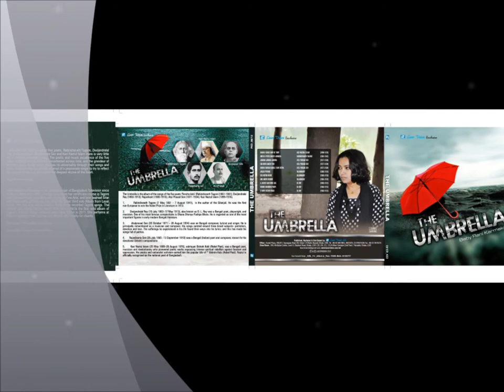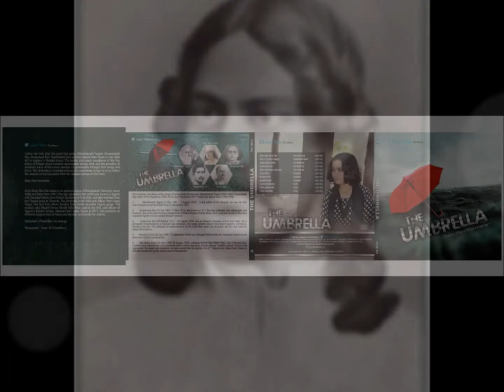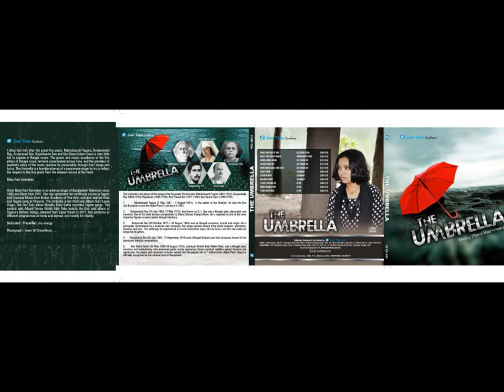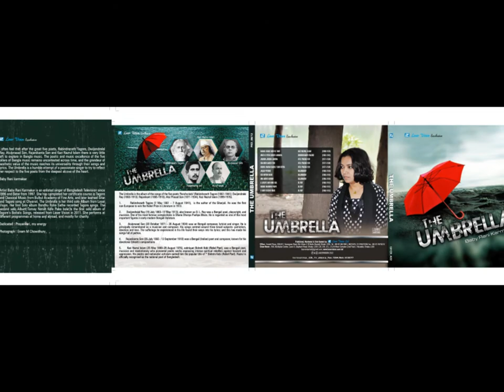amer ei poth chaoatei anando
tagore song from the Album The Umbrella